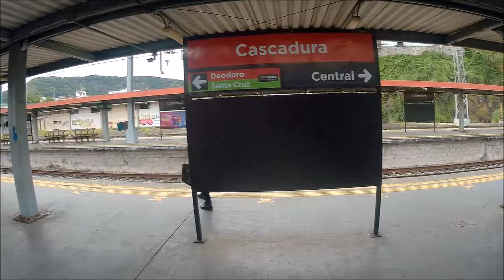Supervia | No Japeri que virou parador, de S.Cristóvão a Madureira (Trem Alstom 4000)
Por motivo de manutenção emergencial nas proximidades da estação Engenho Novo trens sentido Japeri fizeram serviço parador da Central do Brasil até a estação Madureira.